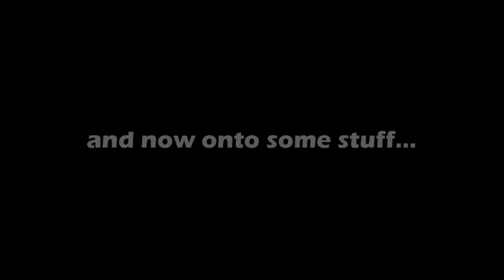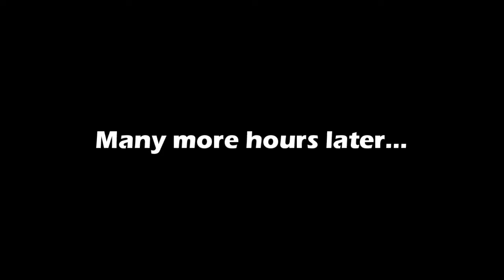Garden Renovation Pt 3 + Pork Breast Ribs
Some more from my garden renovation series, where i'm finishing my raised bed planters and also smoking some pork breast ribs.